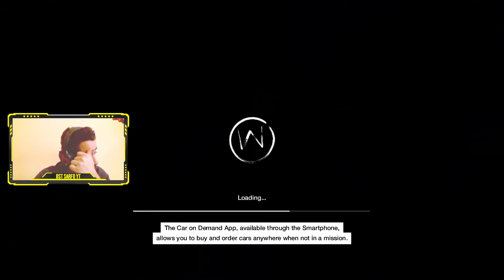Watch Dogs Act 3 Mission 4 The Future Is In Blume | Watch Dogs 1 Pakistan 2020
ramadan 2020 special Watch dogs 1 game play with facecam. I cover Ramadan 2020 topics here also

ramadan pakistan
ramadan mubarak
ramadan calendar
ramadan 2020 pakistan
calendar 2020 ramadan
ramadan in pakistan
ramadan in pakistan 2020
ramadan date
ramadan 2020 date
first ramadan
1st ramadan
ramadan in saudi
first ramadan 2020
ramadan calendar 2020 pakistan
ramadan moon
sehri time ramadan 2020
saudi arabia ramadan 2020
ramadan dp
ramadan kareem
ramadan calendar 2020 lahore
1st ramadan 2020
first ramadan in 2020,
Mufti Shahabuddin Popalzai
Arabia
Saudi Arabia
Moon
Suhur
Greeting
Ruet-e-Hilal Committee
Chaand Raat
Iftar

watch dogs
dedsec
watch dogs 1
watchdog game
aiden pearce